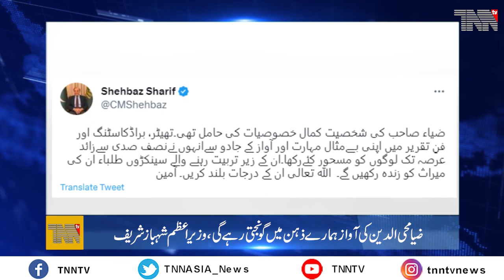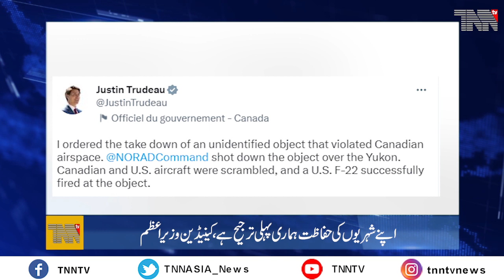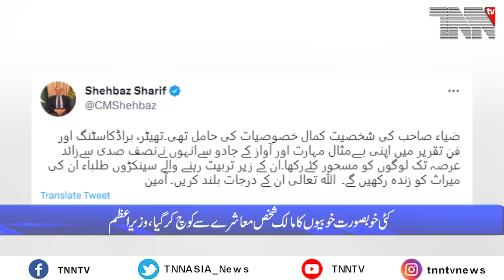Pakistan Top Stories Feb 13- 2023